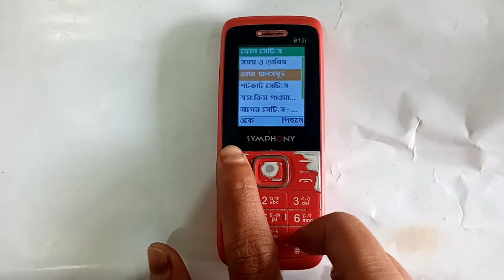symphony b12i language change settings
az jeita dekhie dibo seita hosse symphony b12i phoner vasa kivabe poriborton korben.